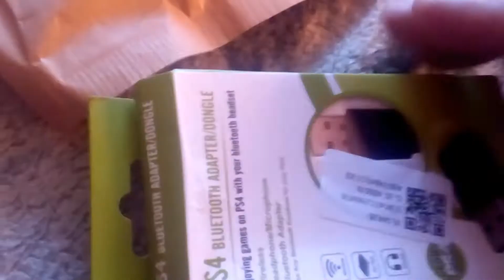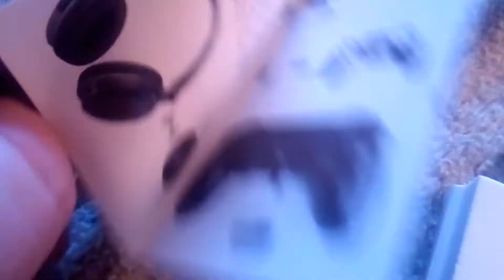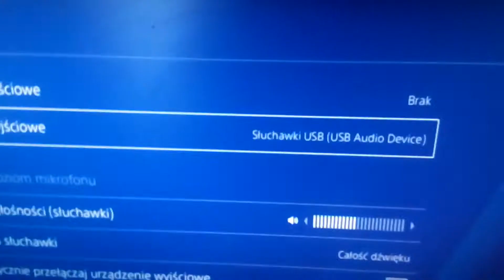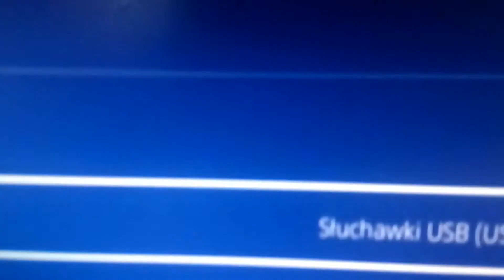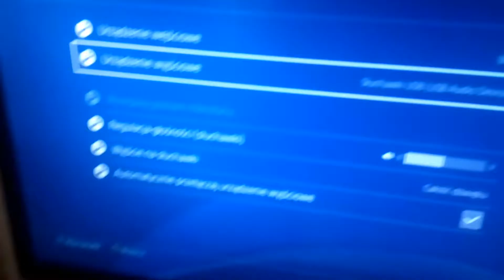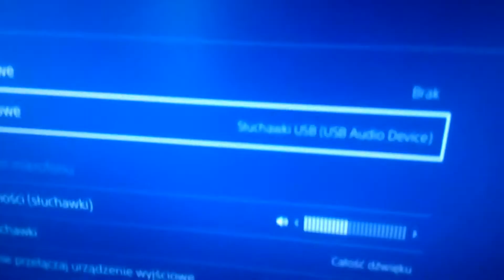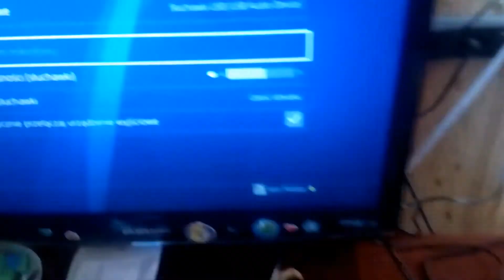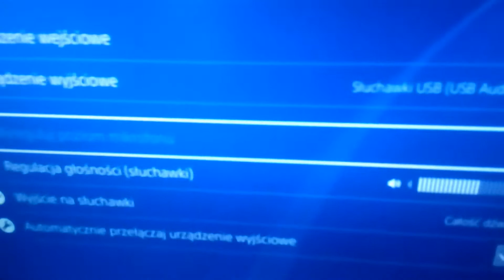PS4 BLUETOOTH ADAPTER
PS4 BLUETOOTH  ADAPTER Made by: JARO at 2018/09/20 14:12:53.